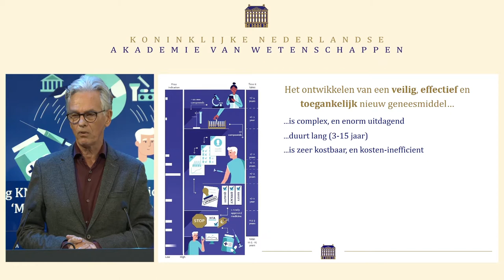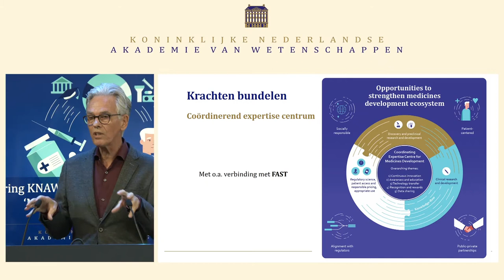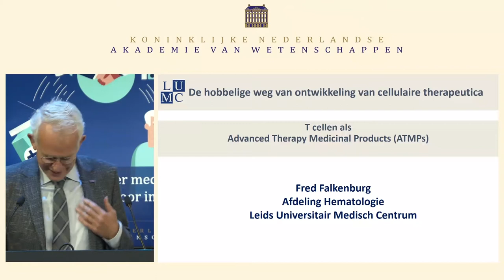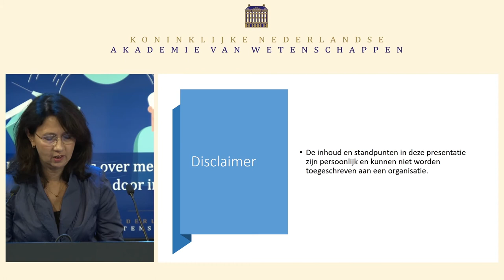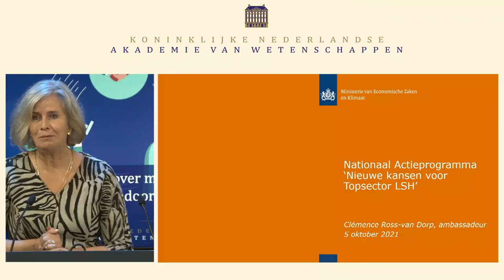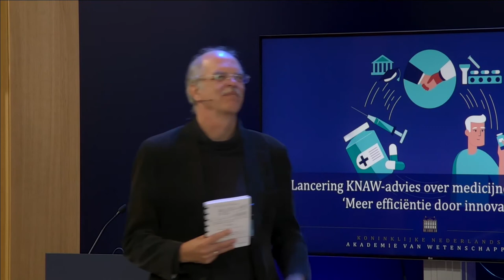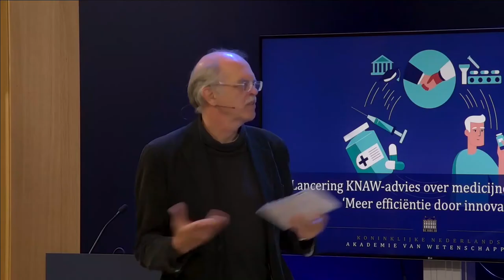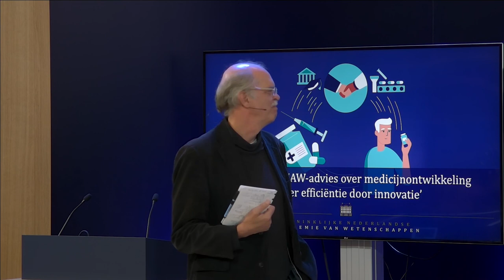Lancering KNAW-advies over medicijnontwikkeling ‘Meer efficiëntie door innovatie’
In het adviesrapport 'Meer efficiëntie door innovatie' inventariseert de KNAW de mogelijkheden om het onderzoek naar, de ontwikkeling van en de toegang tot nieuwe geneesmiddelen efficiënter te laten verlopen. Geïllustreerd met voorbeelden beschrijft het rapport hoe de wetenschap bijdraagt aan de gezondheidszorg en patiëntenbelangen, en waar hindernissen te verwachten of te nemen zijn.

Tijdens deze bijeenkomst presenteert de KNAW het adviesrapport en komen vertegenwoordigers uit de wetenschap, patiëntenverenigingen en beleid aan het woord over de problemen en kansen die zij signaleren. Tijdens een paneldiscussie bespreken experts welke stappen nodig zijn om de toegang tot nieuwe geneesmiddelen te verbeteren.

𝐏𝐫𝐨𝐠𝐫𝐚𝐦𝐦𝐚:
00:00 Welkom door Ineke Sluiter, president KNAW.
00:51 Toelichting op het KNAW-advies ‘Efficiency gains by innovation in medicines development; how can science contribute’ door adviescommissievoorzitter Jaap Verweij.
15:28 Elizabeth Vroom (voorzitter World Duchenne Organization): het perspectief van de patiënt: waarom onderzoek naar, ontwikkeling van en toegang tot nieuwe geneesmiddelen efficiënter moet.
25:22 Fred Falkenburg (emeritus hoogleraar Experimentele Hematologie, voormalig directeur KWF): het perspectief van de wetenschapper: welke hordes zijn er te nemen om een wetenschappelijke ontdekking van lab naar patiënt te brengen?
38:05 Larissa de Lannoy (Voormalig bestuurslid PSC Patients Europe): het perspectief van de patiënt: waarom onderzoek naar, ontwikkeling van en toegang tot nieuwe geneesmiddelen efficiënter moet.
49:15 Clémence Ross-van Dorp (ambassadeur actieprogramma ‘nieuwe kansen voor Topsector life Sciences & Health', voormalig staatssecretaris VWS): Reflectie op het advies vanuit het perspectief van beleid en maatschappij.
01:01:55 Vragen en paneldiscussie o.l.v. Sjaak Neefjes.